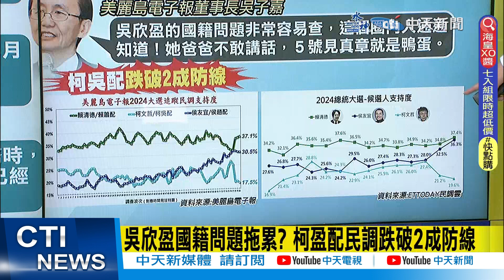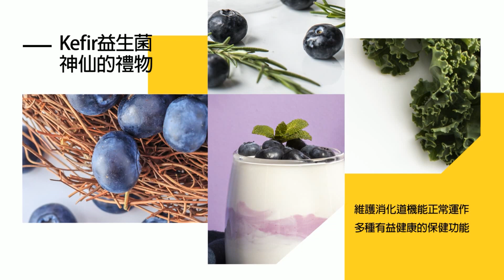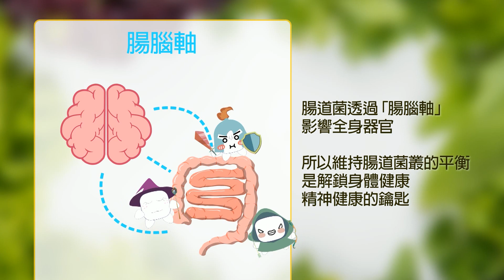【每日必看】吳欣盈國籍問題拖累? 柯盈配民調跌破2成防線｜白營內參警訊! 嗆記者.國籍爭議 過半認吳欣盈沒加分 20231201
0:00 國籍疑雲依舊冷處理 吳欣盈僅回一句:12/5見真章
4:16 內參民調56.6%認吳欣盈沒加分 柯:好好努力
6:40 白營內參警訊! 嗆記者.國籍爭議 過半認吳欣盈沒加分